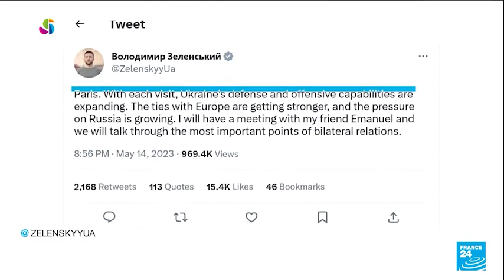France promises Ukraine more light tanks, armoured cars🇺🇦🇫🇷 France has announced dozens more light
France promises Ukraine more light tanks, armoured cars
🇺🇦🇫🇷 France has announced dozens more light tanks and armoured vehicles for several battalions of Ukraine's army.
In their joint statement, French President Emmanuel Macron and Ukrainian President Volodymyr Zelensky also called for fresh sanctions against Russia.